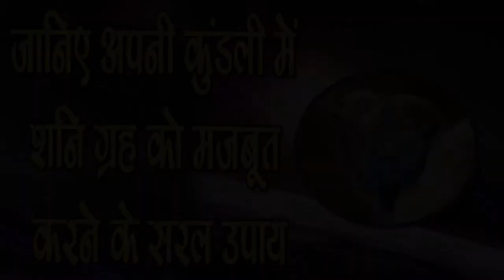जानिये कैसे करे अपनी Kundli में Shani को Majboot,SM News